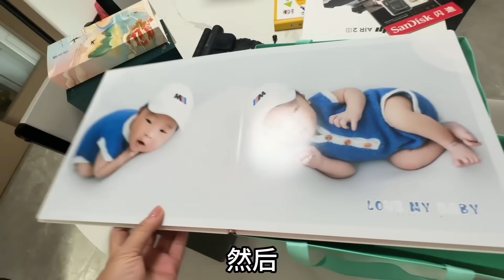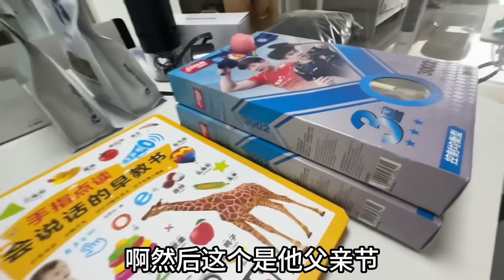老王回美國前撂下狠話，我回去就煮中國菜叫你們留口水